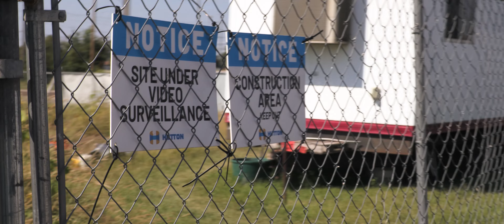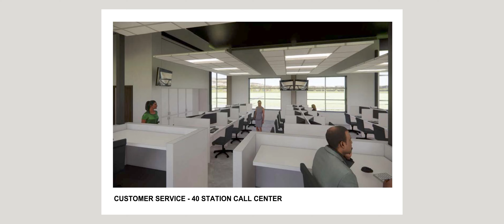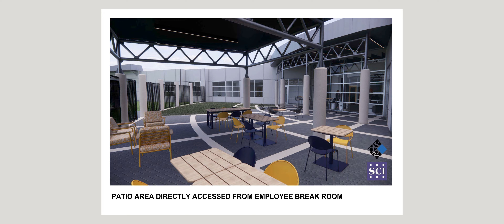On the Road: Cashless Tolling Update #3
Cashless Tolling is coming to Kansas in 2024. In this update, Kansas Turnpike CEO, Steve Hewitt is joined by Diana Ensign, Director of HR, to discuss KTA’s Workforce Transition Plan and Rich Olson, KTA project engineer, who gives Steve a tour of the new Topeka Administration building.